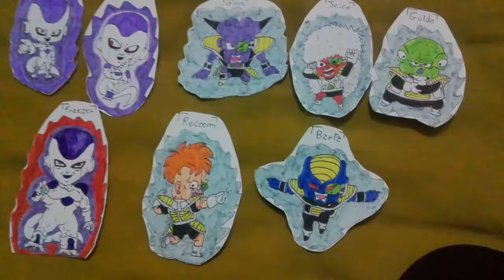DESSINS DBZ SAGA FREEZER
Voici ma présentation de certains ou la plupart des personnages de DBZ de la saga Freezer.